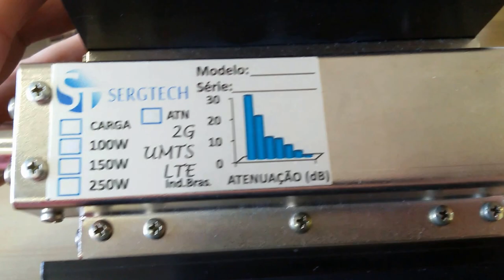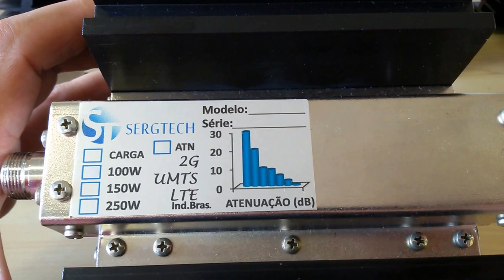PROJETOS MANUTENÇÃO ATENUADOR DE PRECISÃO PARA SISTEMAS DE RÁDIO E CELULARES SERGTECH SERGTEC